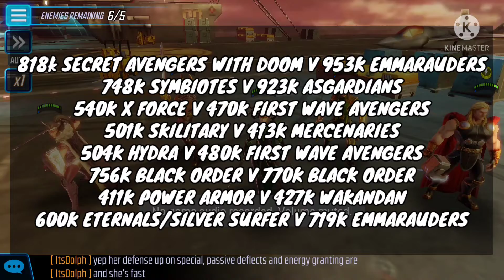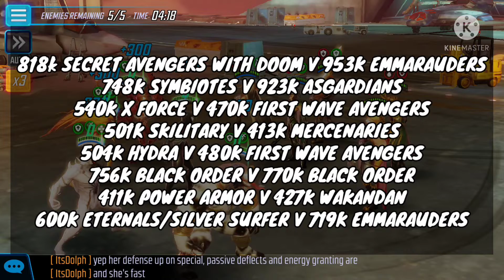Marvel Strike Force - Meet Our Alliance War Offense Monster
This week we take a look at the Alliance War battles of our perennial MVP.  I definitely need help and advice on my Alliance War offense, and maybe you can get a few tips too.